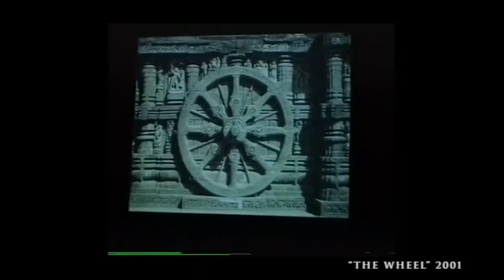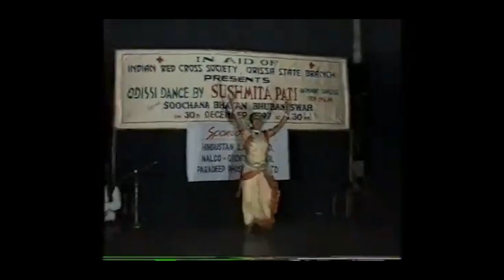Kala The Arts 25 Years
A film celebrating the last 25 years of Kala The Arts